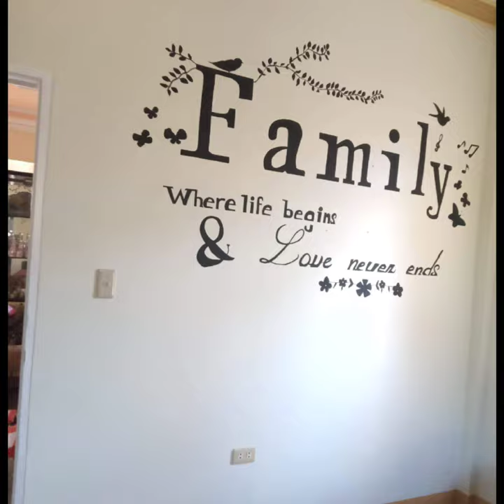House Painting Projects Wall Designs